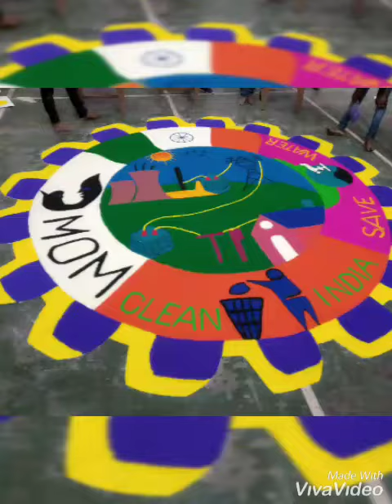IERT ALLAHABAD SOPPE | Fairwell of Superseniors | Miss you all seniors sir & mam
IERT ALLAHABAD
Miss u sir & mam
IERT Allahabad
Polytechnic
Iertians